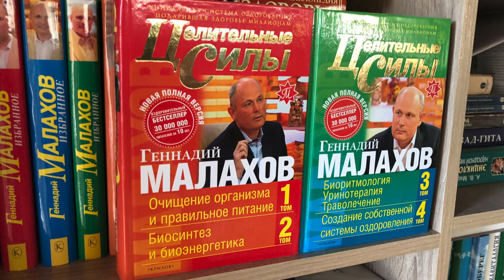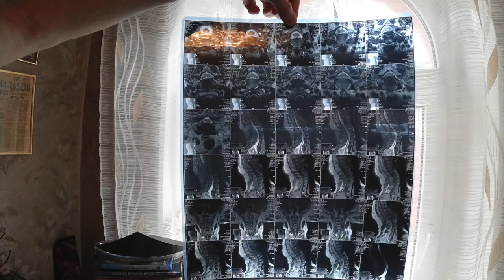ЭДУАРД. РАССКАЖИ, КАК БЫЛО. Малахов.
Оздоровление Эдуарда. Процесс исцеления продолжается, но ступни ног практически здоровы! По этой причине заканчиваем этим видео рассказ об исцелении от грибка ног. Однако, потребуется еще много времени и сил, чтобы очиститься и избавится от других, обнаруженных недугах.И сейчас, он нам ответит, что со ЗДОРОВЬЕМ?